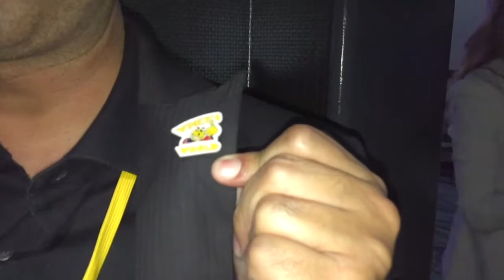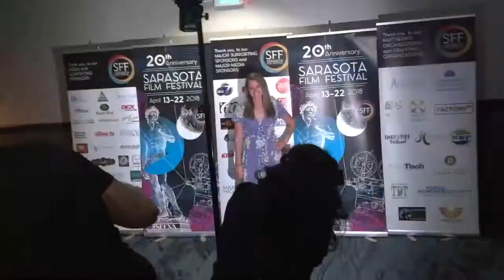World Premiere - When Jeff Tried to Save the World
Sarasota Film Festival - The World Premiere of When Jeff Tried to Save the World, starring Jon Heder.  Martini and a Movie was there on the red carpet to capture the energy and talk to the star...and the director's (Kendall Goldberg) proud father!
(a little dark - sorry!)